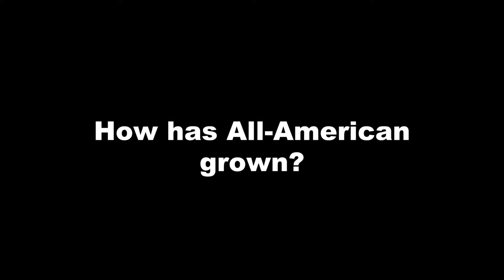All American 2017 Year in Review